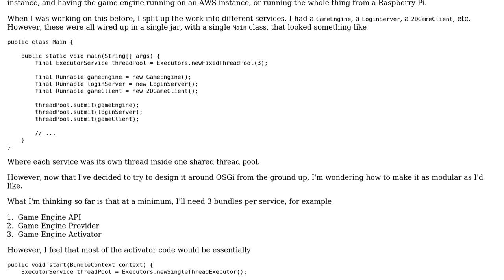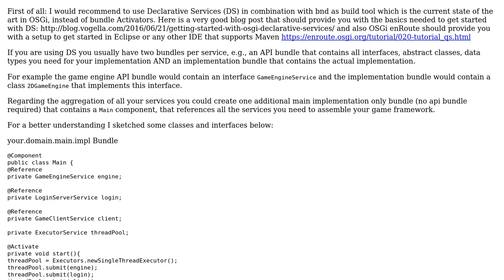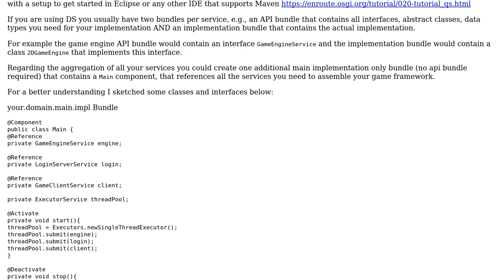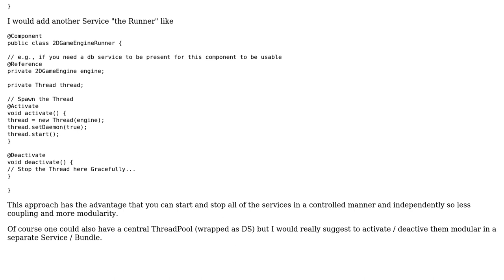Should service providers provide thread pools in OSGi? (2 Solutions!!)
Should service providers provide thread pools in OSGi?

With thanks & praise to God, and with thanks to the many people who have made this project possible! | Content (except music & images) licensed under CC BY-SA | Music | Images & others | With thanks to user Zymus user Sandared user Julian user Arthur Hv and the Stack Exchange Network Trademarks are property of their respective owners. You are responsible for your own actions.